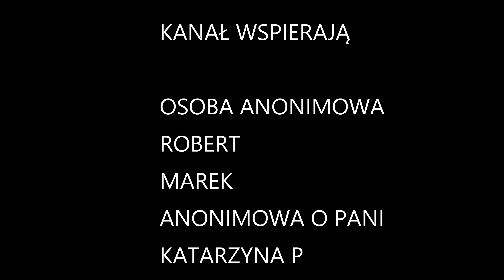RELACJA Z ROZBUDOWY BALTIC HUB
Jeśli podobał Ci się film,  daj łapkę w górę . Jeśli jesteś nowym widzem kliknij przycisk subskrypcji. Pozdrawiam serdecznie i życzę miłego oglądania.

Bank Millennium
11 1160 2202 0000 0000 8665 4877